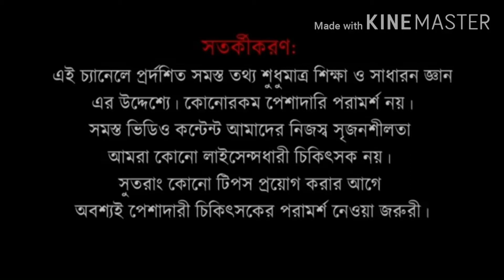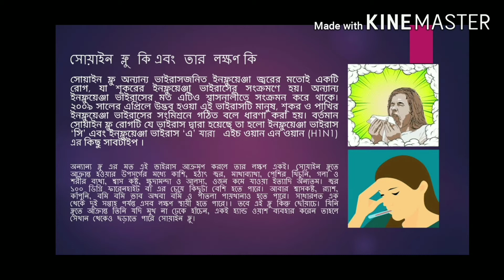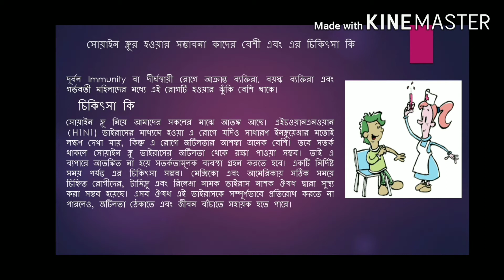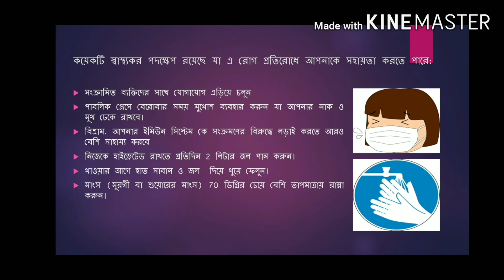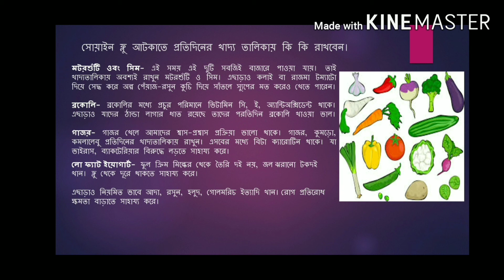What is Swine Flu I Swine flu symptoms I Influenza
Hi!
Bringing you logical and scientifically proven health remedies, tips and tricks in bengali. So please keep watching our channel.
Thanks
Sabyasachi

1) What is Swine Flu,
2) Swine flu attacked in the middle of corona virus panic
3) Swine flu symptoms
4) Swine flu treatment
5) Food to avoid Swine flu
6) Precaution against Swine flu

The materials and information contained on this channel are provided for general and educational purposes only and do not constitute any legal, medical or other professional advice on any subject matter. None of the information on our videos is a substitute for a diagonisis and treatment by your health professional. Always seek the advice of your physician or other qualified health service provider prior to starting any new diet or treatment and with any questions you may have regarding a medical condition. If you have or suspect that you have a medical problem, promptly contact your doctor or health care provider.

Special credit and thanks to ei samay and all other web articles from where I gathered information.